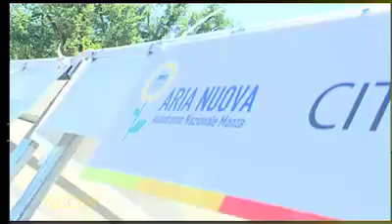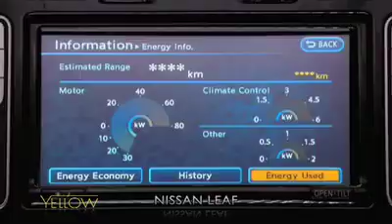NISSAN LEAF - ARIA NUOVA 2011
L'elettrica Nissan Leaf provata in pista a Monza in occasione di Aria Nuova 2011